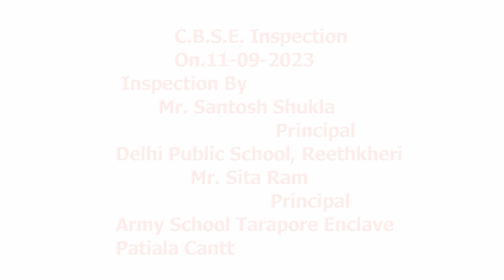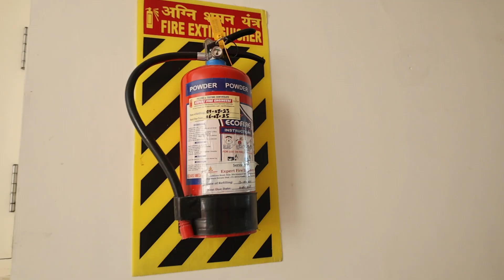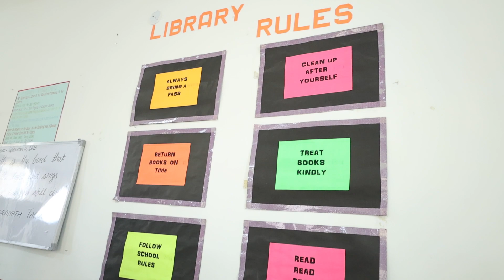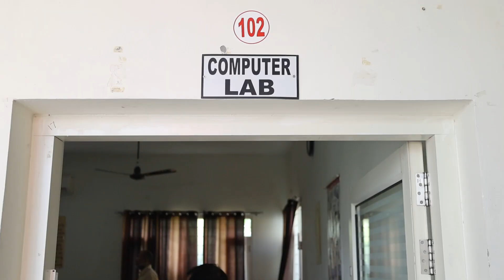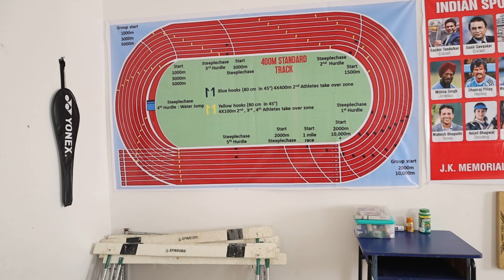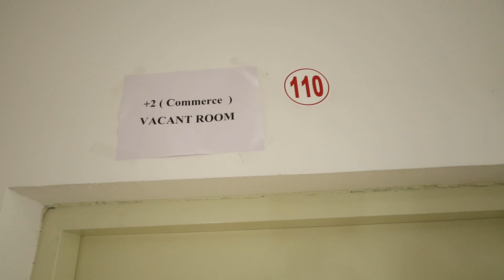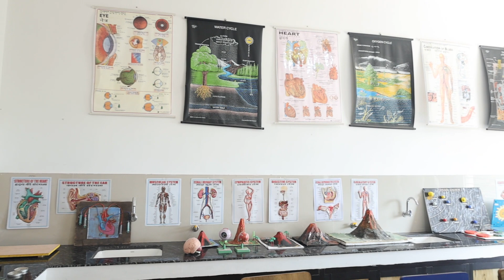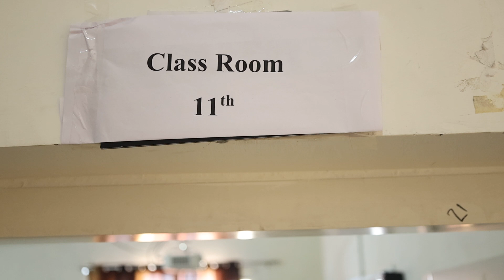CBSE Inspection at JK Memorial Global School, Malerkotla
upto senior secondary